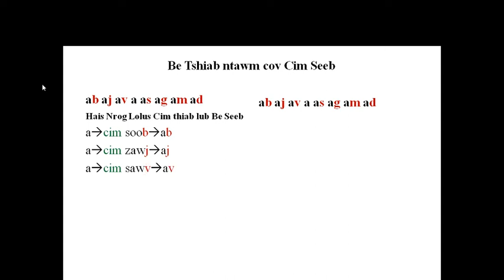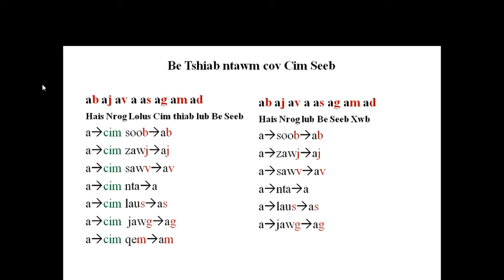Ntawv Hmoob Ntawm Be Seeb Tshiab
Concise terms from high to low tonal marks in Hmong